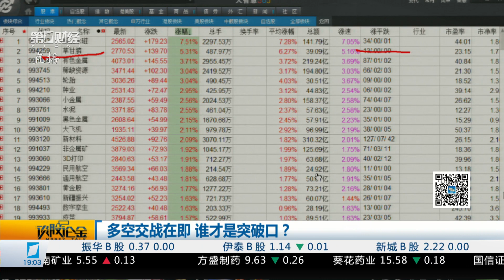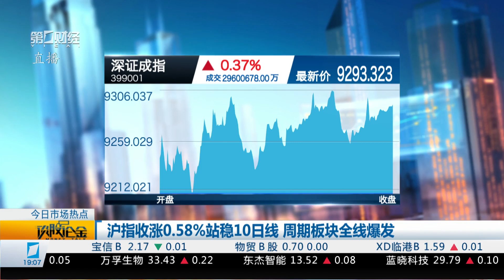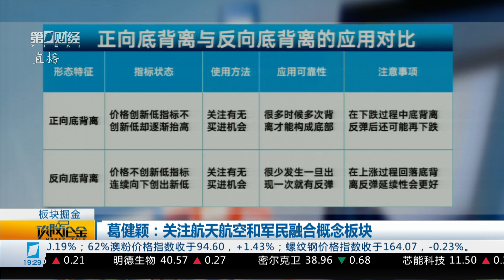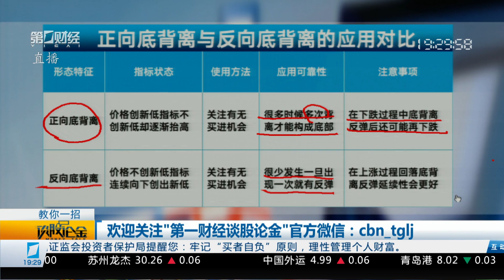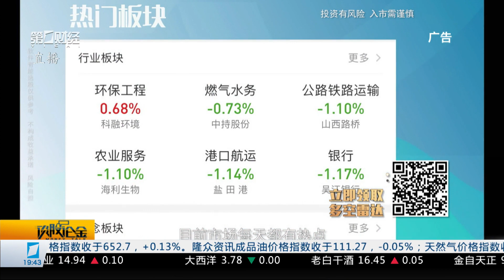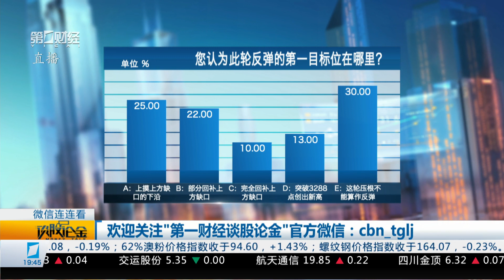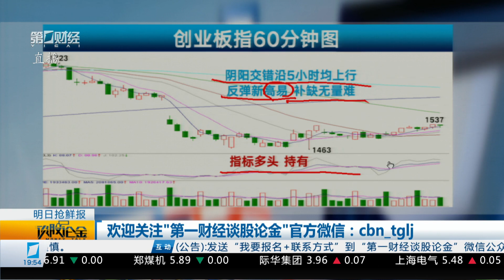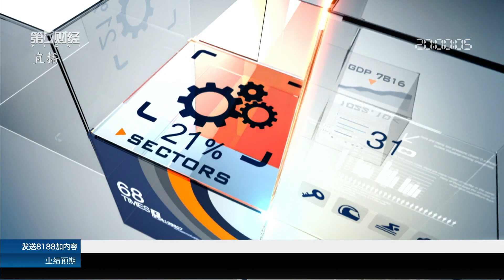投资心得 股民之家#《谈股论金》 2019_05_16